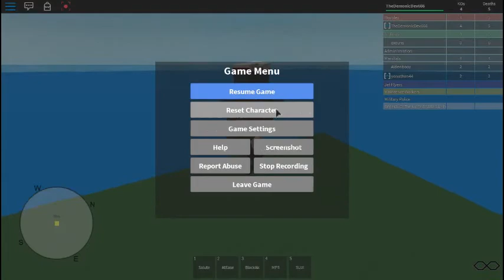Oh god the people that hate me enjoy kewl.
I hope your happy that these ass holes are HCs